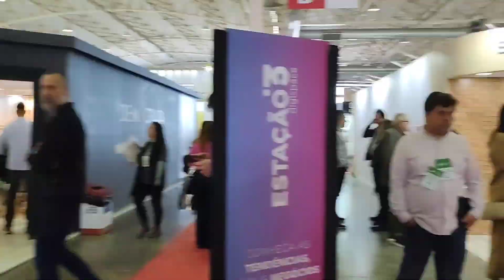GRAMADO EM TRÊS DIAS - Feira de Calçados com TENDÊNCIAS do VERÃO 2023 - SICC GRAMADO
6 DICAS PARA LOOKS ELEGANTES SEM SALTO: 20 looks CHIQUES e ESTILOSOS com sapatos SEM SALTO alto

15 LOOKS BÁSICOS PARA SEU DIA A DIA - Transformando 8 PEÇAS em 15 LOOKS estilosos na RENNER

CUPOM: CARENSALES